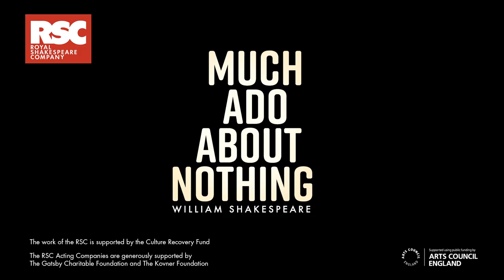Much Ado About Nothing | Afrofuturism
Designer Melissa Simon-Hartman and Photographer Asiko talk about Afrofuturism, describing what it is and what it means, and how we've used it in Much Ado About Nothing. With Akiya Henry as Beatrice.

Much Ado About Nothing is supported by Charles Holloway

Director: Roy Alexander Weise
Set Designer: Jemima Robinson
Costume Designer: Melissa Simon-Hartman
Lighting: Azusa Ono
Sound: Claire Windsor
Movement: DK Fashola
Dramaturg: Anthony Simpson-Pike